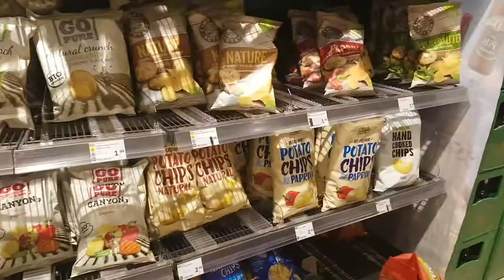ទិញអីវ៉ាន់នៅផ្សារធម្មជាតិ ប្រទេសអាល្លឺម៉ង់ /Anna Sann / little shopping on the weekend/